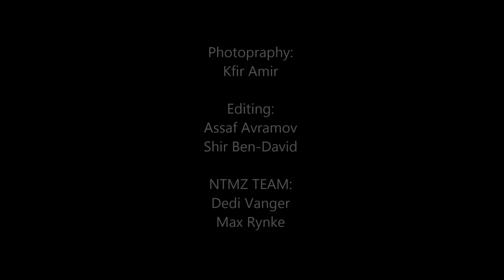NTMZ- Live art for living ppl: Hanukkah RAVE